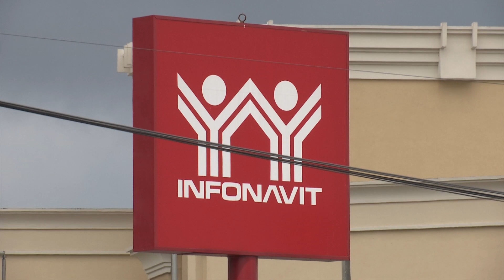La Entrevista Maestra Diana Félix Andrade Delegada del INFONAVIT en Veracruz.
Hoy en LaEntrevista, nos acompañó la Maestra Diana Félix Andrade, Delegada del Instituto del Fondo Nacional de la Vivienda para los Trabajadores de Veracruz, para hablarnos de la Expo Feria de vivienda Xalapa 2018 que será el Sábado y Domingo en las instalaciones Infonavit en Xalapa. Los trabajadores interesados, podrán acceder a créditos para vivienda nueva o usada; también podrán conocer los requisitos para obtener créditos para ampliación de casa y construcción a través de los distintos programas.